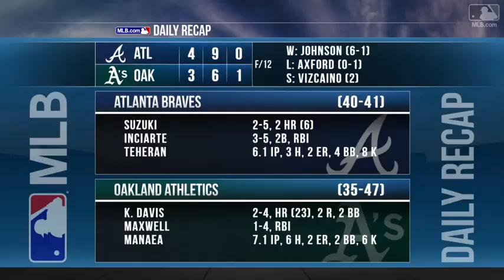7/2/17: Suzuki's two-homer game leads Braves to win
Daily Recap: Kurt Suzuki hammered a pair of home runs, including a go-ahead shot in the 12th to lead the Braves to a 4-3 win over the A's